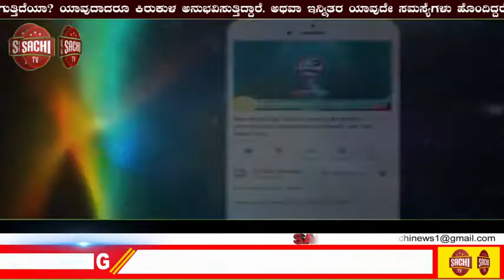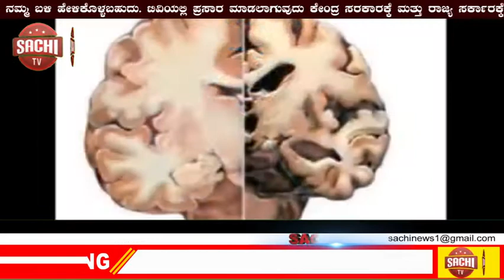ಚೀನಾ ರಾಯಬಾರಿ ನೀಲಿಚಿತ್ರಕ್ಕೆ ಲೈಕ್ ಮಾಡಿದ ಪ್ರಕರಣ sachi tv